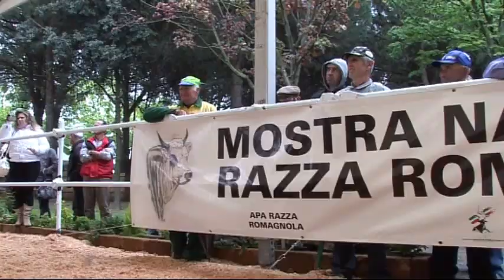XXI th Romagnola National Herd-Book Show 2009 ANABIC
I campioni della XXI Mostra Nazionale Bovini di Razza Romagnola di San Pietro in Vincoli (RA)  svoltasi dal 29 Aprile al 1 Maggio 2009